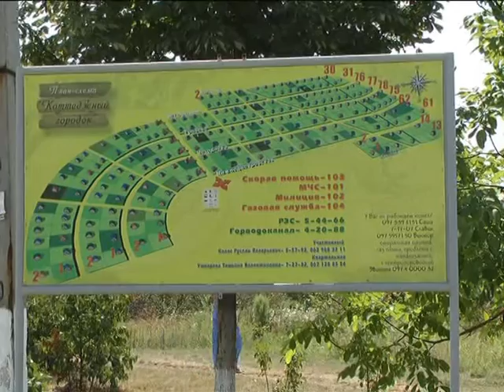Объектив 14 1 14 Обленерго